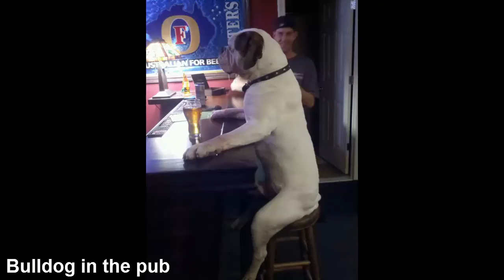Khi động vật bắt chước hành động con người